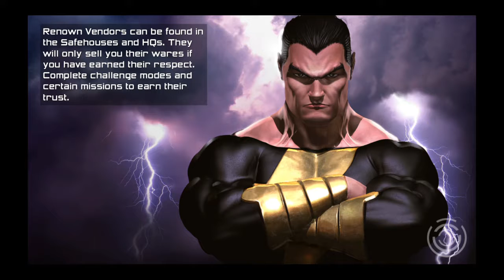DC Universe Online (Maximum Nature)